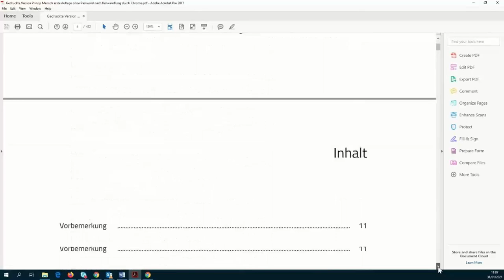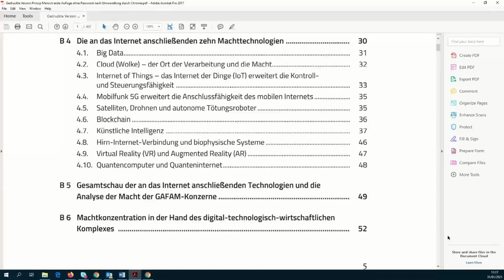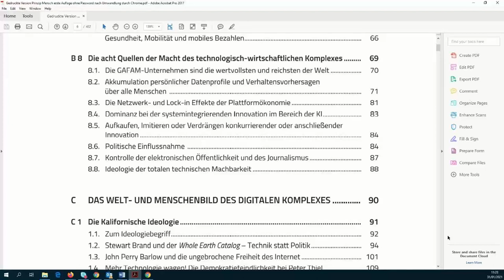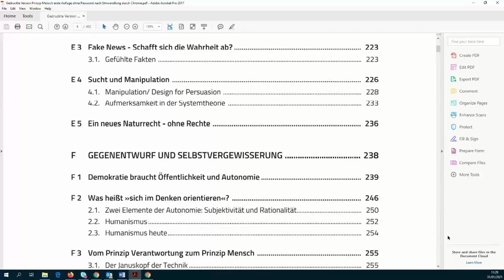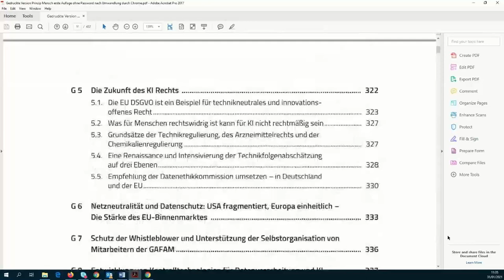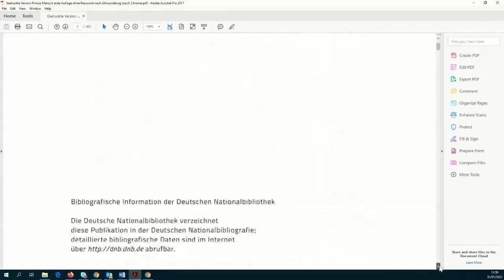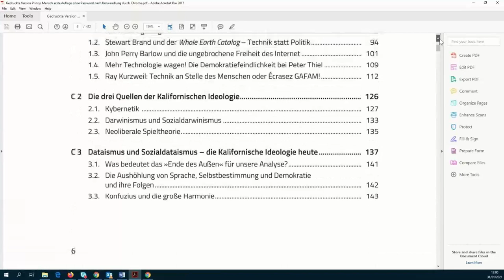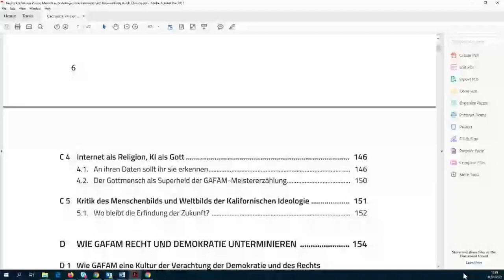Die Demokratie muss das Internet zurückerobern! | Europa-Union Bremen [Audio]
Diskussion zum Buch „Prinzip Mensch“ (2020) von Paul Nemitz und Matthias Pfeffer über Macht, Freiheit und Demokratie im Zeitalter der Künstlichen Intelligenz.

Die Sperrung der Accounts von Donald Trump durch Twitter und Facebook nach der Erstürmung des Kapitols hat die Debatte um eine politisch-demokratische Regulierung der Plattformen befeuert.

Es geht den Autoren von „Prinzip Mensch“ um nichts weniger als europäische Souveränität in der Plattformökonomie gegenüber den USA und China. Die EU kann sich als wichtiger Akteur in der Entwicklung Künstlicher Intelligenz und der Kontrolle digitaler Macht positionieren. Sie hat die Möglichkeit, auf Werberegulierung für die Großplattformen, eine Transparenzpflicht für Algorithmen oder eine Steuerzahlpflicht für Google, Amazon, Facebook, Apple und Microsoft (kurz: GAFAM) hinzuwirken.Die Autoren treten ein für europäische Selbstbehauptung durch technische Innovationen, wirtschaftlichen Erfolg sowie die Verteidigung der Menschenwürde und des Rechtsstaats. Künstliche Intelligenz soll nach ihrer Überzeugung einem Werterahmen unterliegen. Über allem steht die Wahrung der Würde des Menschen.

Unsere Gäste:
Paul Nemitz (Hauptberater in der Europäischen Kommission, Generaldirektion Justiz und Verbraucherschutz), Matthias Pfeffer (freier TV-Journalist und Produzent) und Prof. Frieder Nake (Informatiker, Universität Bremen)

Moderation:
Dr. Helga Trüpel (Vorsitzende der Europa-Union Bremen)